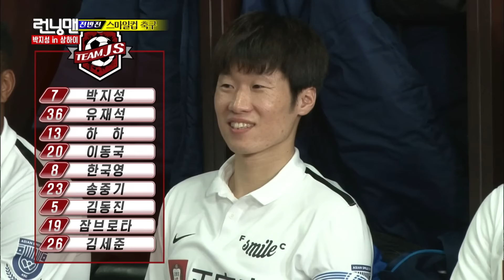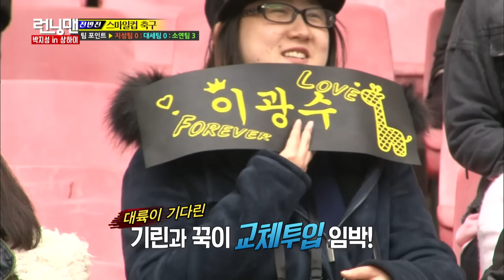박지성 대신 이광수 런닝맨 ep.283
이게 맞나..